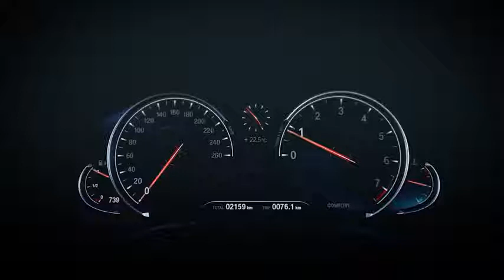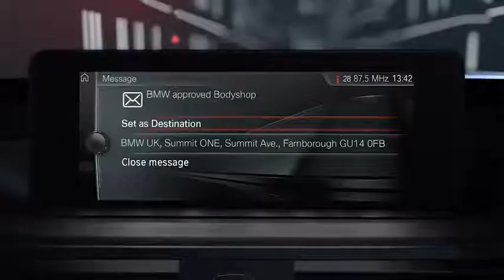BMW A call Accident Call